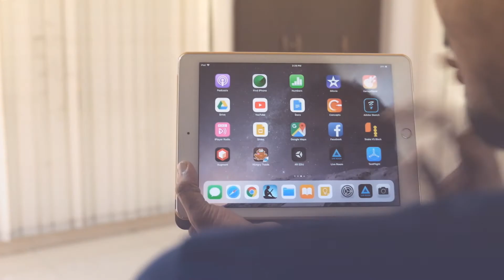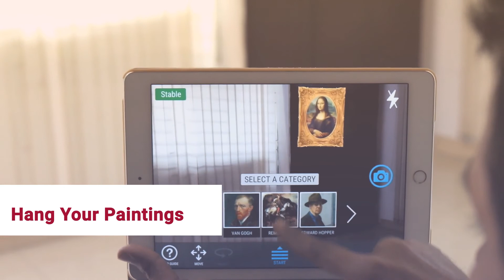Live Room 1.0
Our augmented reality based e-commerce solution where user can drag and drop the product in their own real life space to get the better understanding how the product looks in their room.